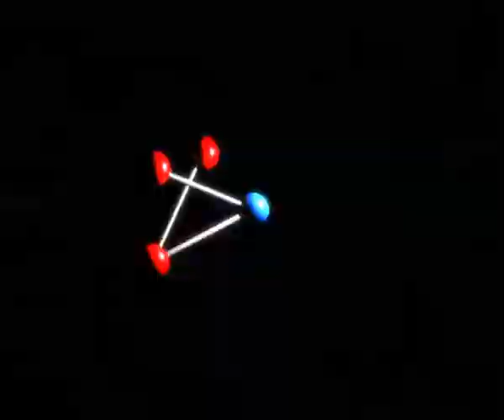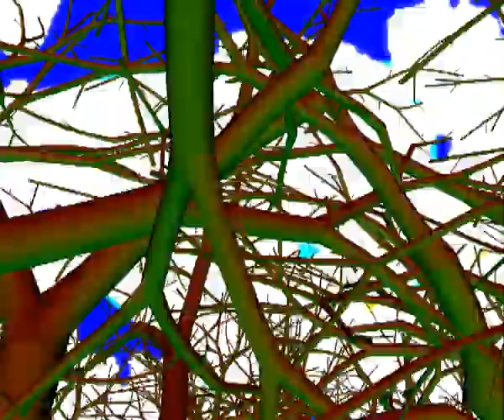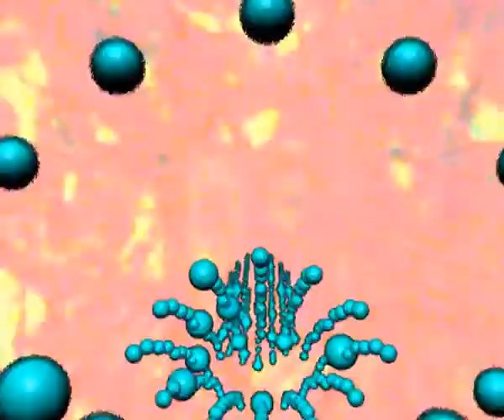Tiny Jungle (Visual Music)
Audio-visual composition by Jon Weinel from 2010.  Performed at Noisefloor festival 2011, Staffordshire, UK.  Music and video by Jon Weinel.